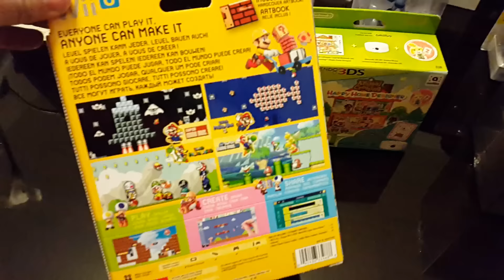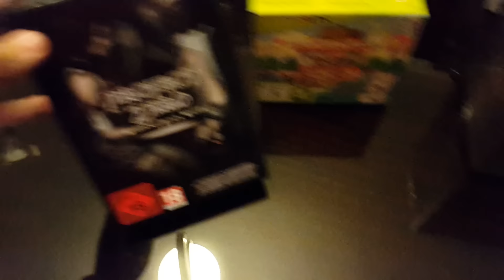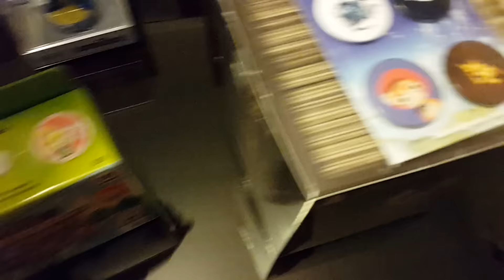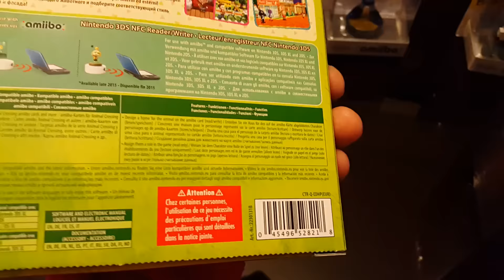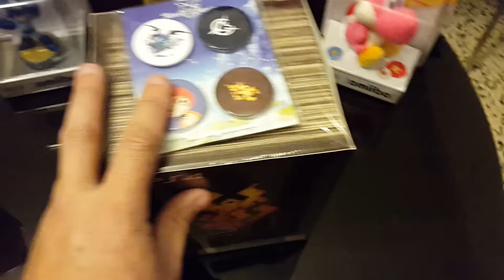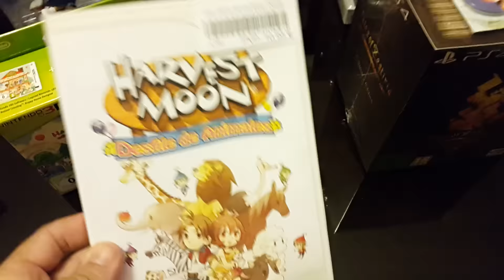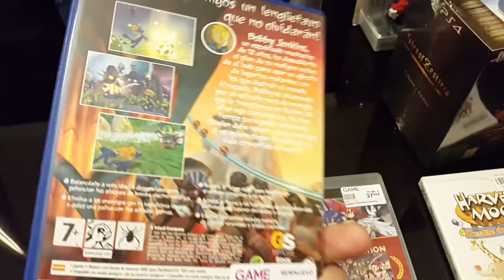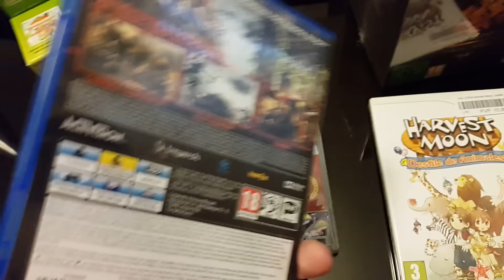Ultimas Compras 15 de noviembre de 2015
Últimas compras 2015